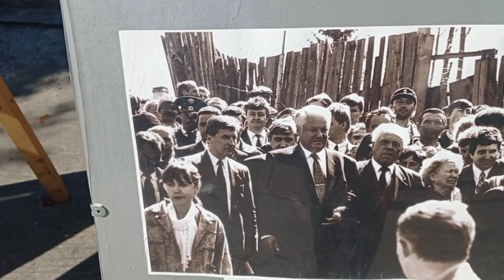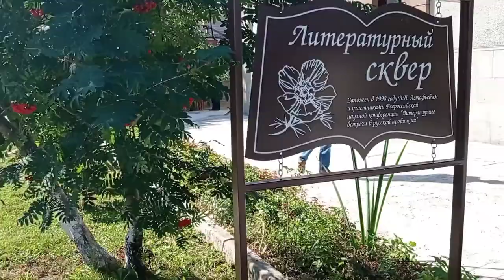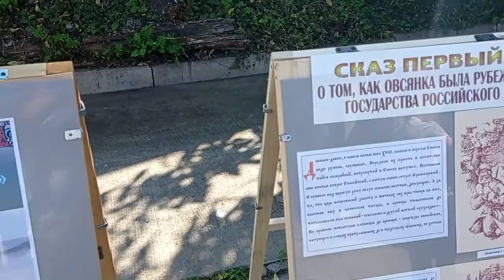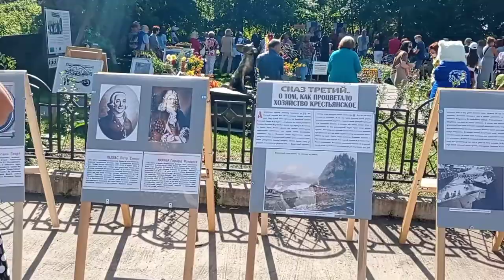Овсянке-350 лет!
Село Овсянка, го г. Дивногорск, день рождения села прошло в литературном сквере при библиотеки- музее им. В. П. Астафьева.